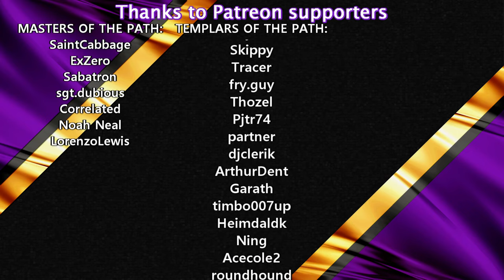No Batteries Leads to PLASTIC Overhaul | #25 | Satisfactory Update 4 | Lets Play/Walkthrough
SATISFACTORY

UPDATE #4
Lots of new stuff in Update #4 to explore:
- Drones
- Lights
- Hover pack
- Zipline
- Nitrogen Gas
- 6 New Buildings: Blender, Particle Accelerator, Resource Well Pressuriser & Extractor, Power Storage, Power Switch
- 17 New Components
- 17 New Alternate Recipes

LETS PLAY
New Lets Play of Satisfactory Update 4 starting in the Nortern Forest.
- Each episode will be focused on specific goal
- Enjoying the play and not rushing
- Playing in parallel on YouTube and Twitch

SCHEDULE:
Daily at ~16:00 CET